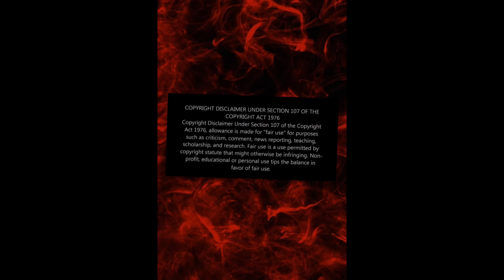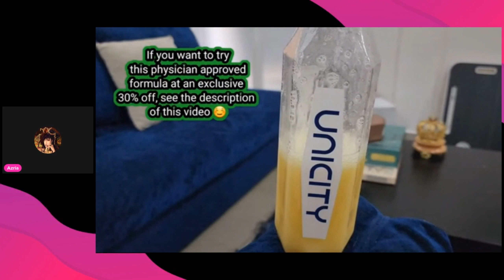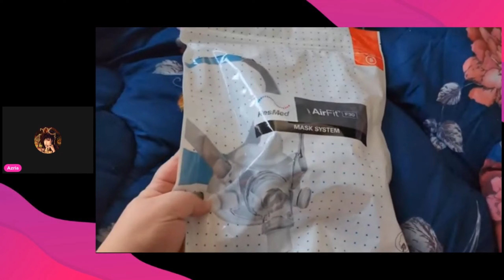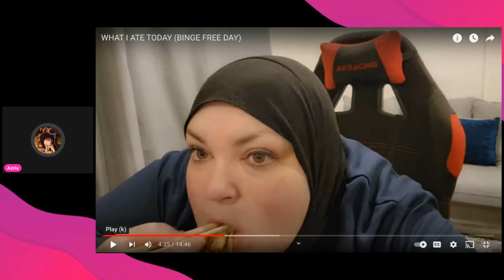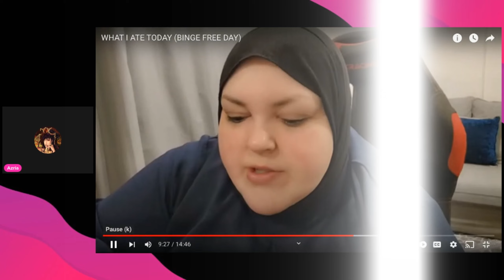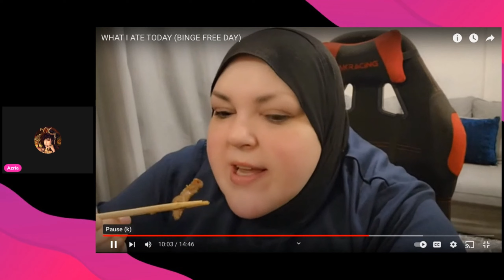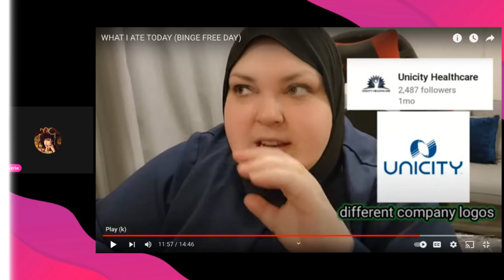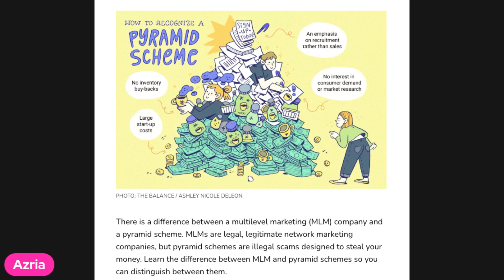FOODIE BEAUTY CONTINUES TO LIE AND PEDDLE HER SUPPLEMENTS | REACTION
LINKS

SOCIAL
X: @HEKATEYT

Music Intro/Outro Credit:
Song: Moon_Shadows